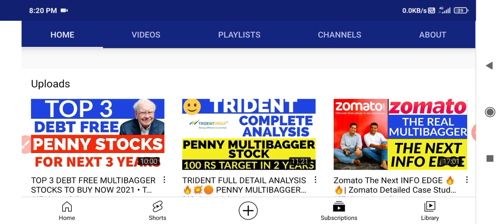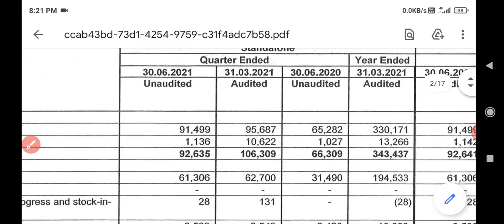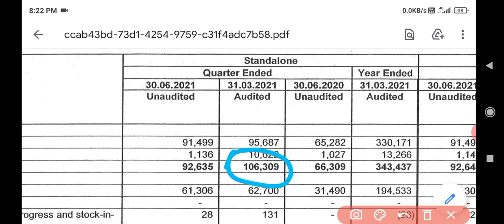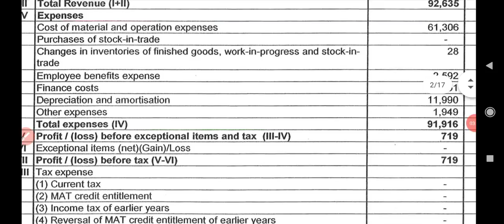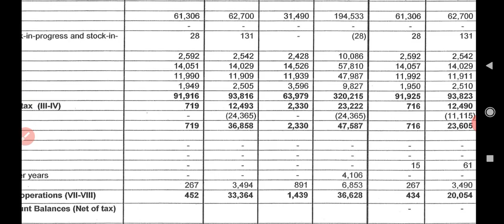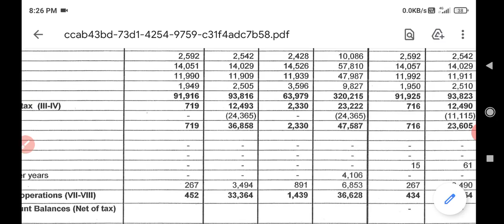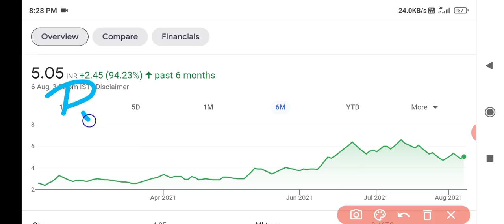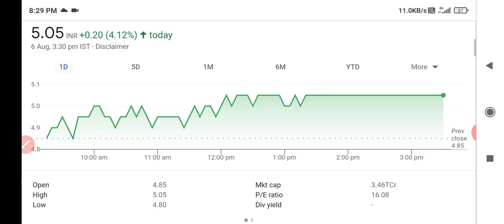Jp power q1 results 2022 | Jp power share latest news | Jp power share target🔥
Jp power
jp power q1 result 2021